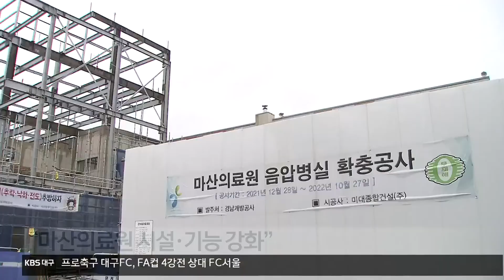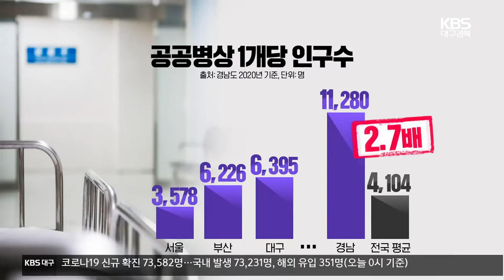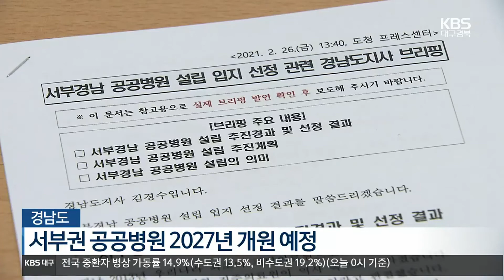진주의료원 폐원 10년 만에 공공병원 다시 짓는 경남 / KBS 2022.07.19.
[앵커]

 앞서 제2 대구의료원의 건립 쟁점에 대해 전해드렸는데요,

 홍준표 대구시장이 경남도지사 시절 진주의료원을 폐원하는 과정에서 극심한 지역사회의 진통이 잇따랐고 평가도 엇갈렸습니다.

 이런 가운데 경상남도는 공공의료 확충이 필요하다며 10년 만에  진주에 공공병원을 다시 짓고 있습니다.

 보도에 윤희정 기자입니다.

 [리포트]

 지난 2013년, 103년 전통의 진주의료원이 문을 닫았습니다.

 당시 홍준표 경남도지사가 시민단체와 의료계 등의 반발에도 만성적자와 강성 노조 등을 이유로 폐업을 결정했기 때문입니다.

 대신 홍 지사는 경남도 공공의료원 2개 중 나머지 하나인 마산의료원의 기능을 더 강화하겠다고 했습니다.

 2016년 신축하며 음압병실 8실과 간호사 기숙사 등을 확충했습니다.

 [강미숙/마산의료원 간호과장 : "독립 음압병동 신축으로 인해서 감염, 재난, 응급 등에 대한 필수 의료서비스 기능이 강화되었습니다. 최신 의료장비 시설로 인해서 양질의 서비스를..."]

 하지만 경남도 인구의 25%를 차지하는 진주와 하동 등 서부 주민들의 사정은 다릅니다.

 진주의료원이 없어진 이후, 코로나 치료를 받기 위해 한 시간 이상씩 걸리는 마산의료원이나 양산부산대병원을 가야만 했습니다.

 [하정우/진주시 상대동 : "코로나가 걸려도 이렇게 멀리까지 가서 치료를 받아야 하는구나. 믿고 비빌 언덕이 있어야 하는데 그게 없어졌던..."]

 진주의료원 폐원 이후 경남도 공공의료 서비스 저하는 수치상으로도 드러났습니다.

 지난 2020년 기준 경남도의 공공병상 1개당 인구 수는 만천여 명.

 전국 평균 4천백여 명의 2.7배로 시도 가운데 최하위에 머물렀습니다.

코로나19 이후, 공공의료의 중요성이 더 높아짐에 따라 경남도는 도민 공론화 과정을 거쳐 선정된 이곳, 진주 옛 예하초등학교 일원에 서부 경남공공병원을  건립하기로 했습니다.

 지난해 말  예비타당성조사 면제가 확정됐고, 내년 실시설계를 거쳐  3백 병상 규모로 2027년 개원 예정입니다.

 [백종철/경남도 보건행정과장 : "(경남 서부권의) 산청, 하동, 남해, 사천 같은 경우에는 종합병원이 없습니다. 소아 청소년, 산모 출산 같은 부족한 필수 의료 쪽에 많은 지원이 (될 예정입니다.)"]

 사상 초유의 코로나 팬데믹을 거치며 공공의료의 중요성이 높아진 만큼 새로운 기준과 대응이 필요하다는  목소리가 커지고 있습니다.

 KBS 뉴스 윤희정입니다.

 촬영기자:한규석/그래픽:인푸름